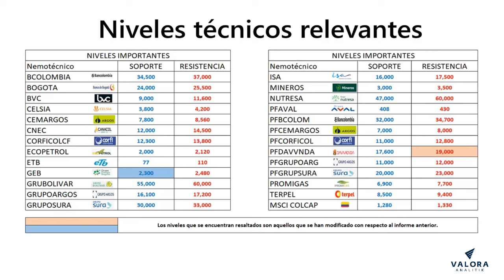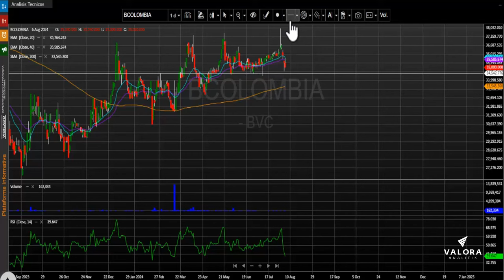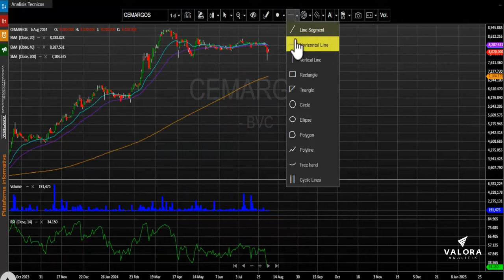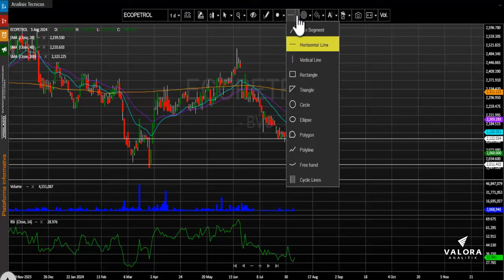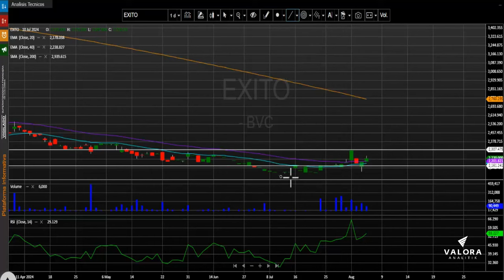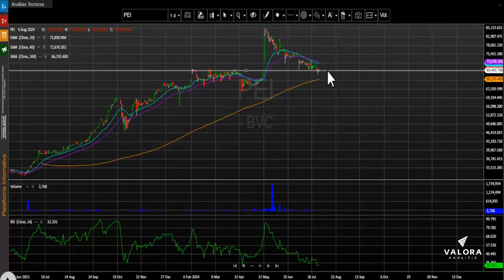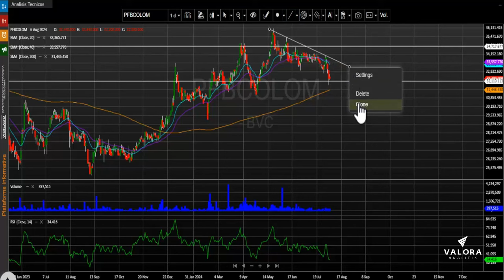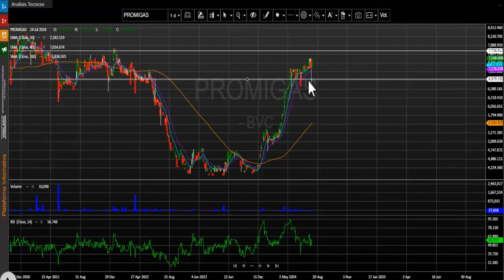Nutresa y PF Grupo Sura las acciones que más suben en la jornada: agosto 08, 2024